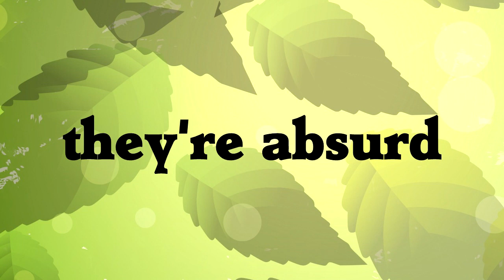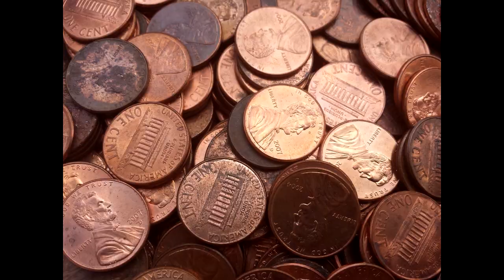Hummingbirds Must Eat or Die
Hummingbirds are the Ferraris of birds.  They are fast and guzzle fuel.  But if a hummingbird runs out of fuel it will DIE!

I teach about birds like all the time, both here and in my professional work.  So I though teaching about hummingbirds would be nice.  But going through the research, something else became apparent.  It's like I've learned about station wagons and sedans and decided to talk about professional professional racecars.  They look kind of the same, but under the hood there is some advanced technology that is impossibly expensive to support in a normal car.  Hummingbirds are truly high-performance birds.  They are adapted to get the fuel they need to run, which is flower nectar.  And all their systems are tuned on a razor edge to support that mission.
We talk about hummingbirds' incredible need for food.  They basically eat all day, every day to support their high metabolism.  We talk about how high that metabolism is, and how they use it to power their flight.  Finally, we take a brief tour through their courtship and incredibly adorable nest-building.

Video "Desayuno del picaflor - Hummingbird breakfast" by Davide Pivetti Used under Creative Common cc-by 2.0.

BIRD SENSES